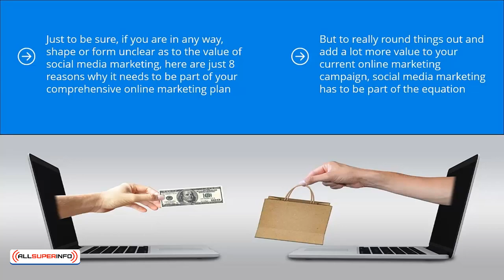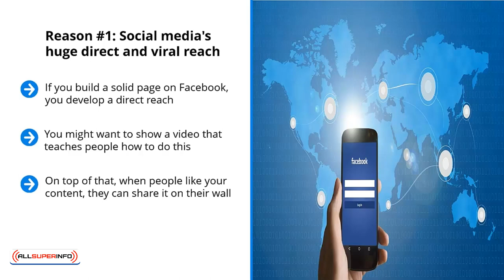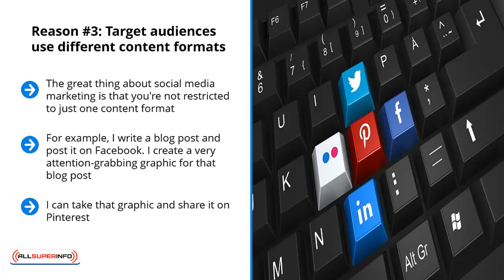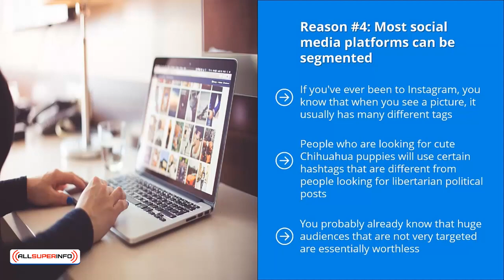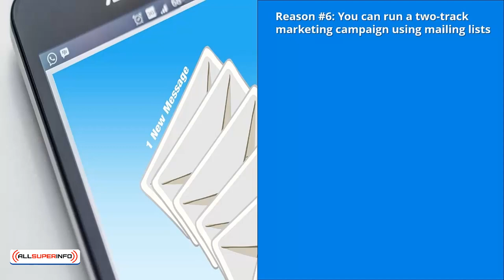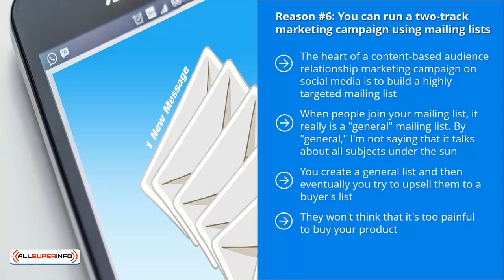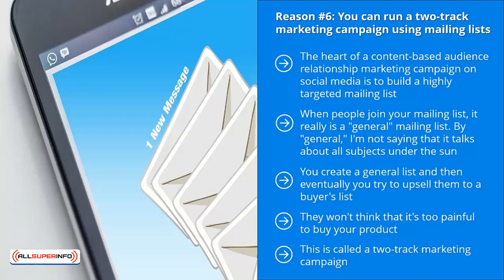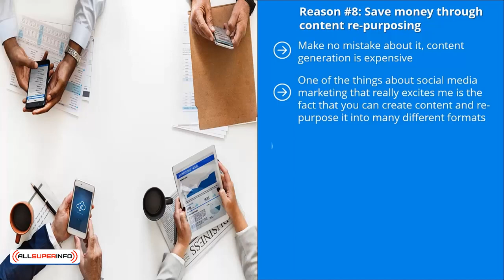Video 2 8 Reasons Why You Need To Do Social Media Marketing